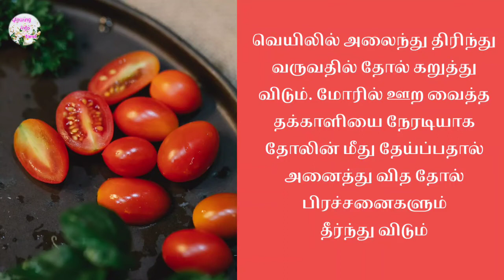Benefits of Tomato | தக்காளியில் இவ்வளவு நன்மைகளா | Glowing Info Tamil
தக்காளியின் நன்மைகள்